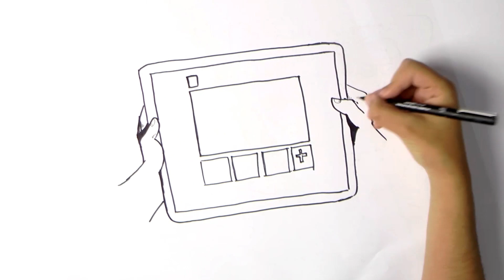Marcos e Bueno - Deu Ruim - 2016 - Draw My Life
Deu Ruim
Marcos & Bueno

Estava entediado largado no sofá
Em pleno feriado com meu bem pra variar
Quando de repente vibrou meu celular
Era o grupo dos amigos chamando pra farrear
Cometi um erro primário
Sai com a blusa que ela me deu no meu aniversário (vish!)
Deu ruim deu ruim
Cheguei sendo clicado
Sorria, você esta sendo filmado

Na rede fui marcado
Agora eu sou só mais um infeliz
Ex namorado